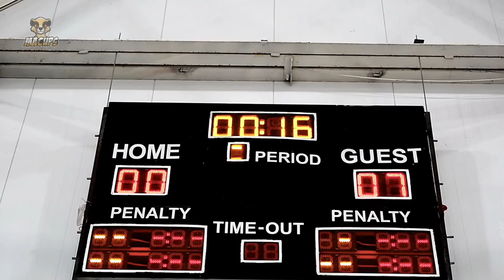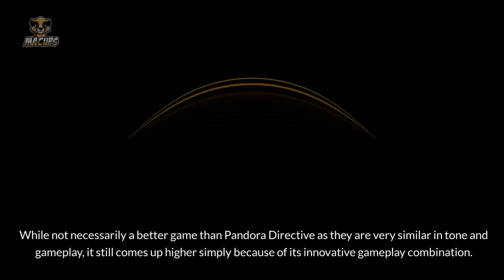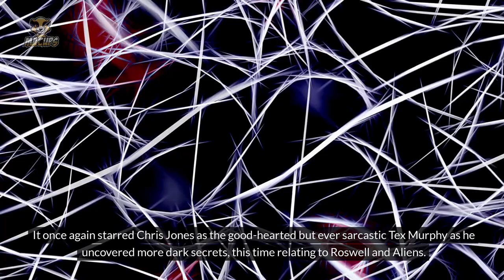Cinematic Adventures: 10 Games That Play Like Interactive Movies | MACUPS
Interactive Movies Games - Immerse yourself in the cinematic splendor of gaming with our showcase of 10 titles that blur the line between film and interactive entertainment. From gripping narratives to cinematic set pieces, experience the thrill of becoming the protagonist in your own cinematic adventure.

✅  About MACUps.